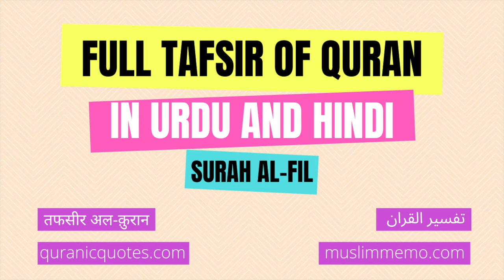Surah Al-Fil --- Full Tafsir in Urdu and Hindi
Listen to the full Tafsir of Surah Al-Fil in Urdu/Hindi. Surah Al-Fil is the 105th Surah of The Quran.